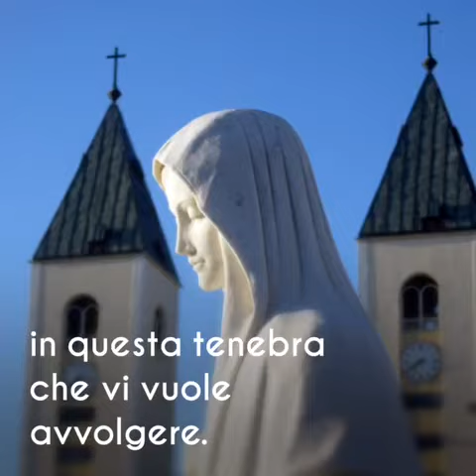Messaggio Medjugorje 2 Ottobre 2007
Cari figli, vi invito nella mia missione, accompagnatemi a cuore aperto con totale fiducia. La mia via nella quale vi guido a Dio è difficile, ma perseverate e alla fine gioiremo tutti in Dio. Perciò, cari figli, non cessate di pregare per il dono della fede. Solo attraverso la fede la parola di Dio sarà luce in questa tenebra che vi vuole avvolgere. Non temete, io sono con voi. Vi ringrazio!